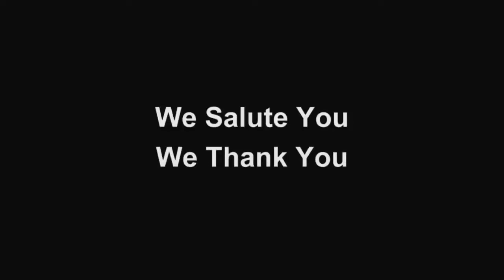Georgia Accident Attorneys MONTLICK & ASSOCIATES Honors Our Nations Fallen this Memorial Day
From ABC News: Georgia Accident Attorneys MONTLICK & ASSOCIATES Honors and Remember our nation's fallen heroes this Memorial Day, as part of the firm's ongoing commitment to supporting our troops.

For over 30 years, the Attorneys at Montlick & Associates have been helping families throughout Georgia and the Southeast. Montlick & Associates concentrates its practice on personal injury law, providing caring and high quality legal representation.  The firm is well recognized not only its legal work, but also for its extensive and unprecedented public service programs that fall under two main umbrellas:  their initiatives to help families prevent injuries; and their extensive efforts to support our troops. The firm was recently honored by the Georgia House of Representatives for its 30 years of service with the passing of House Resolution 394 recognizing Montlick & Associates for "the outstanding accomplishments of this distinguished firm," and "for providing efficient, effective and dedicated services to the citizens of Georgia. The firm was also named the Most Patriotic Business of 2011 by the Association of the United States Army in Atlanta for its efforts to support the troops, and its CEO David R. Montlick received a Patriotism Award in 2012 for the Southeast.  To learn more about Montlick & Associates and their award-winning public service programs, please visit Montlick.com

Montlick & Associates serves all of Georgia and the Southeast.